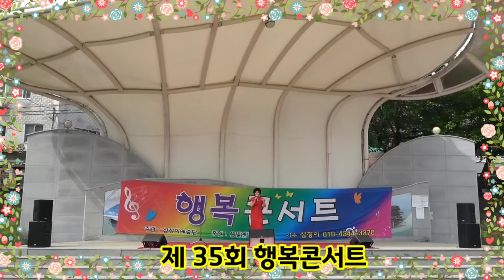♬ 가수 심청이:그리워라(원곡:한혜진)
♥ 심청이예술단 제 35회 행복콘서트